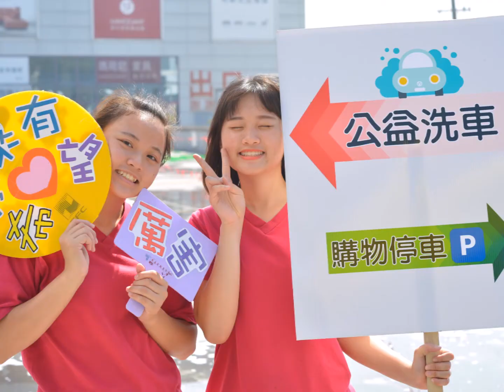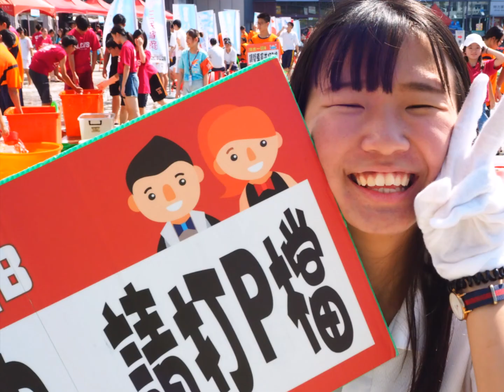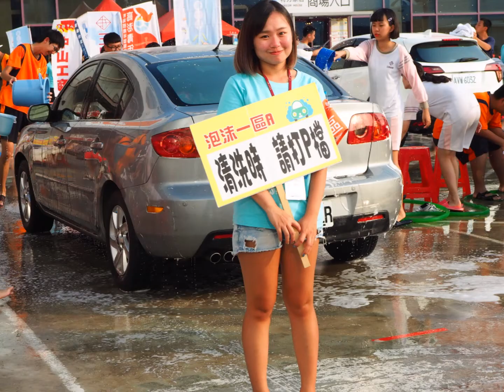2018青少年公益洗車活動-高雄場回顧影片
崇友文教基金會與特力家居共同主辦的2018青少年公益洗車活動，招募了200位學生志工熱血參與：

有來自教育部青年發展署高澎青年志工中心、和春文教基金會的大學生志工，也有合作多年的三民家商、立志中學、大榮中學和中山工商的高中生們超過200位志工，一起為了支持喜願協會，幫助重症病童實現心中最大的願望而努力。

特別感謝特力家居高雄館提供場地，特力集團提供充足的洗車器材、高雄在地的企業-采風國際，十年來提供Capro洗車精，讓我們把車子洗得亮晶晶，萊爾富便利商店提供兩百多位志工的午餐麵包、金車文教基金會提供飲水以及台灣大車隊協助活動宣傳等

謝謝所有志工的努力、各個愛心企業的贊助還有來洗車響應的車主們大力支持，才能成就這個意義非凡的活動。

謝謝！（鞠躬）